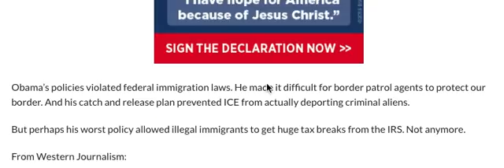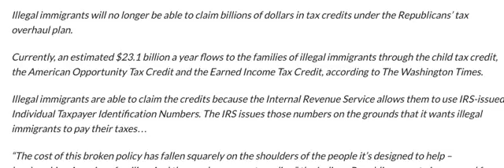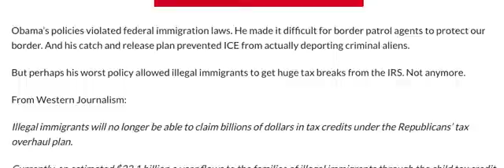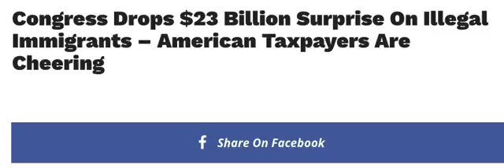CONGRESS DROPS $23 BILLION SURPRISE ON ILLEGAL IMMIGRANTS AMERICAN TAXPAYERS ARE CHEERING!